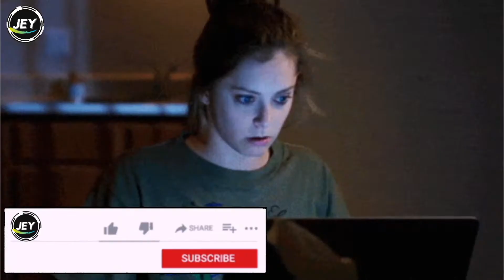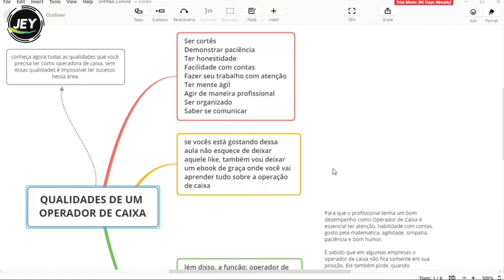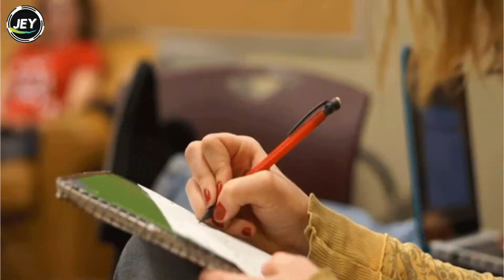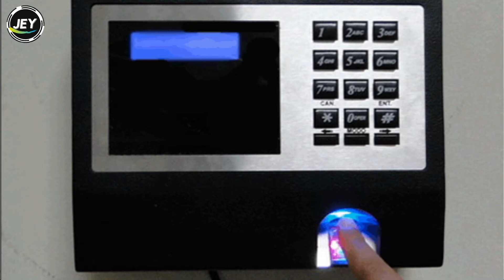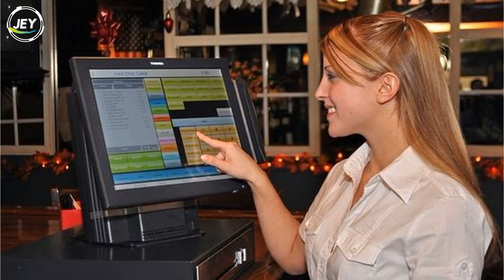Qualidades de um OPERADOR de CAIXA | Tudo que você PRECISA SABER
Nessa aula você vai conhecer todas as qualidades que são obrigatórias para poder trabalhar na operação de caixa.
⭕SEJABEM VINDO AO CANAL⭕

👉VOCÊ ACABA DE GANHAR UMA AULA DE INFORMÁTICA, certamente será um grande diferencia para a sua vida profissional
👉QUER SABER O SEGREDO PARA GANHAR DINHEIRO NA INTERNET?
👉PARA FALAR COM NOSCO E CONHECER TODOS OS NOSSOS TRABALHOS É SÓ CHAMAR NO ZAP:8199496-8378